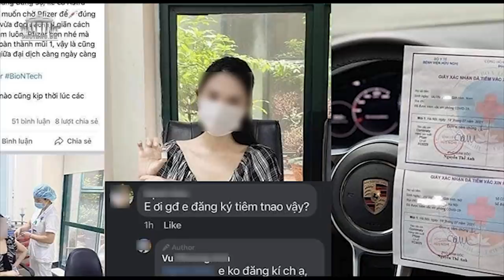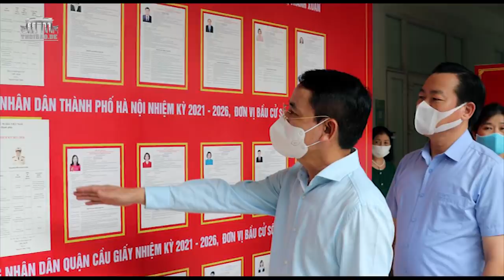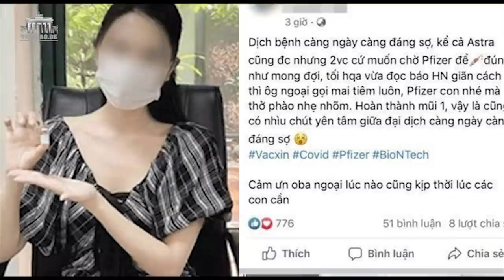‘Ông ngoại’ vẫn thua xa… ông Trọng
Ý Nhi từ Berlin, CHLB Đức.